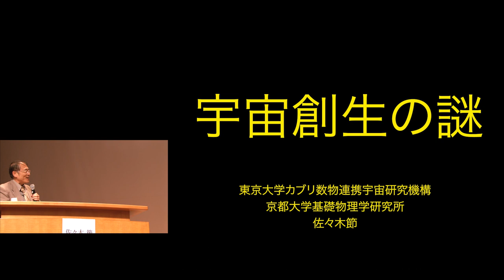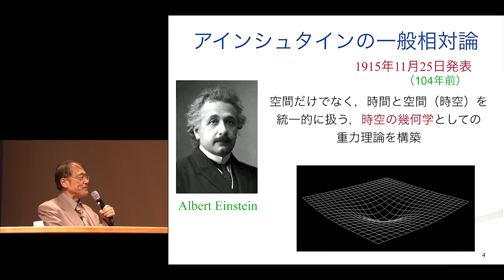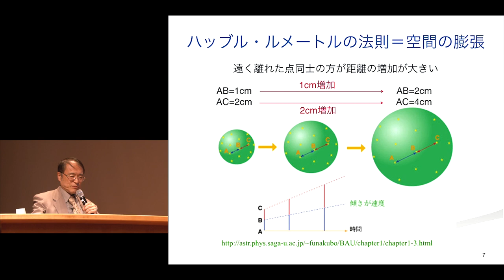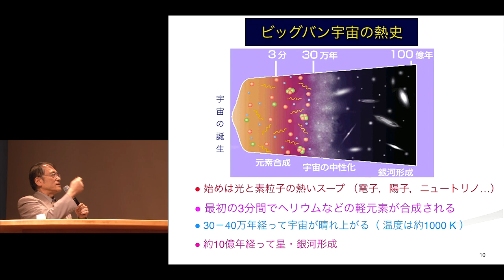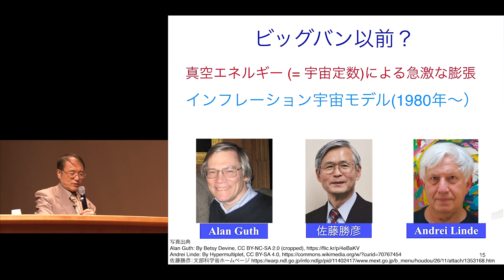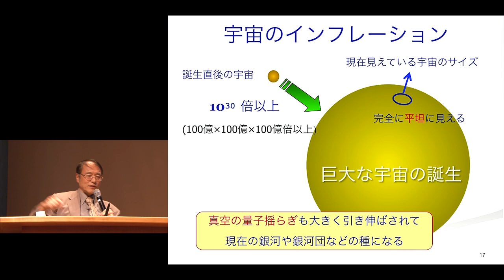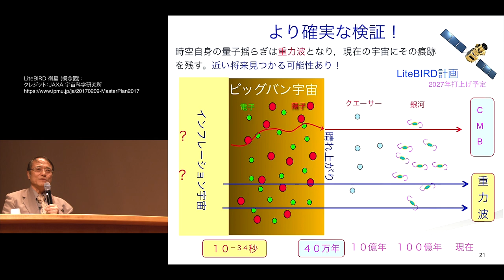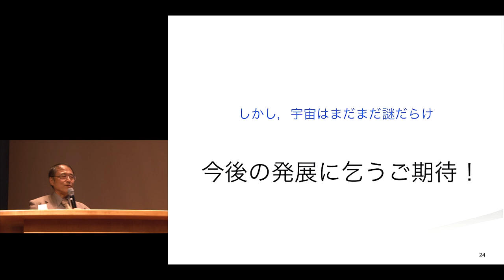京都大学国際シンポジウム 未来創成学の展望｜湯川秀樹ノーベル賞70周年に寄せて「宇宙創成の謎」佐々木 節（東京大学カブリ数物連携宇宙研究機構 副機構長/京都大学基礎物理学研究所）2019年10月26日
京都大学国際シンポジウム「未来創成学の展望」
京都大学ジュニアキャンパス “未来目標に基づく現状革新に向けて”【湯川秀樹ノーベル賞70周年、人類による月面着陸50周年に寄せて】

「宇宙創成の謎」
佐々木 節（東京大学国際高等研究所 カブリ数物連携宇宙研究機構 副機構長 / 京都大学基礎物理学研究所）

チャプター
00:00 | 一般相対論的宇宙像
06:04 | 宇宙のはじまり
10:40 | ビッグバン以前？
19:05 | まとめ

2019年10月26日
京都大学 百周年時計台記念館 百周年記念ホール